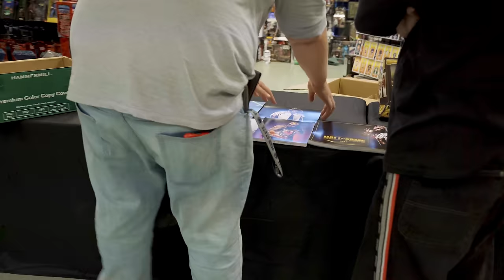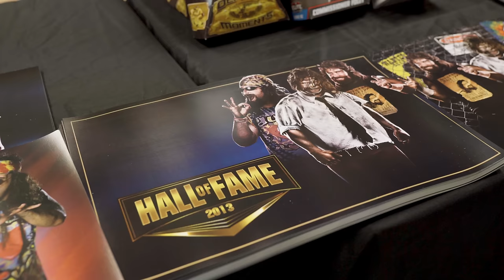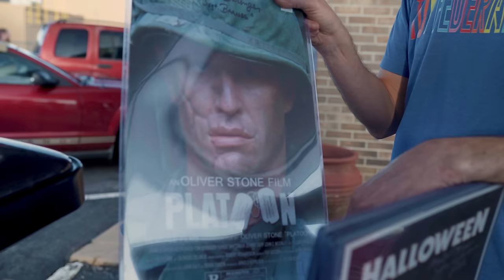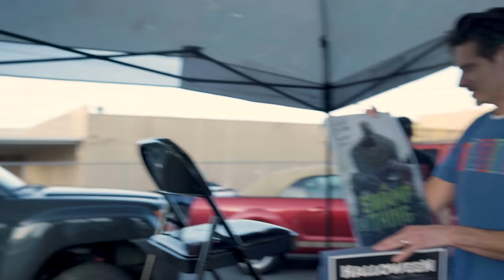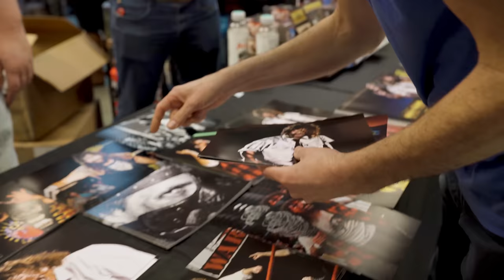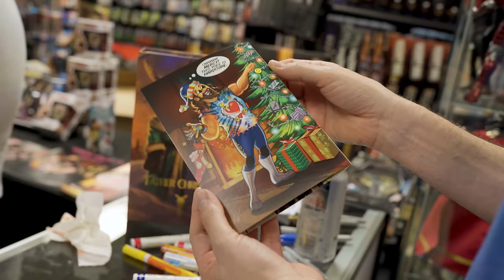What Does Mick Foley Collect!?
Mick Foley goes Toy Hunting at Toy Federation!